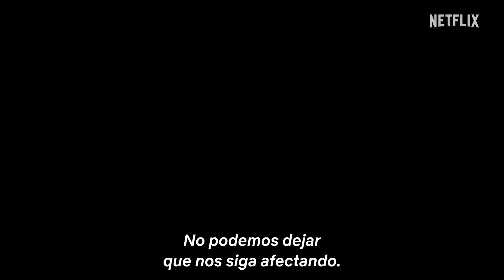COBRA KAI TEMPORADA 6 PARTE 2 TRAILER LATINO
Trailers actualizados de Series y Películas